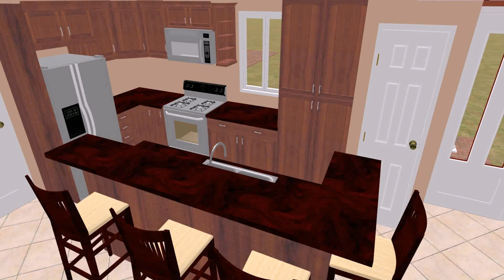House Plan Design 1000 Sq Ft (see description) (see description)